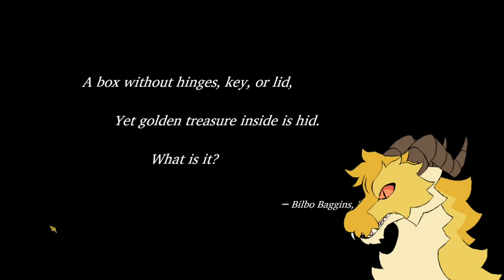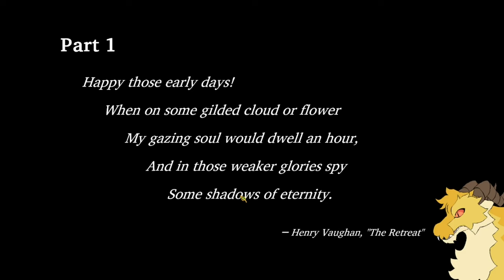Dragon plays dragon game | Let's play Golden Treasure: The Great Green 1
This may or may not be just another one of my videos that'll disappear eventually. ¯\_(ツ)_/¯

I set up a cool avatar and got really excited, ok? Thought it would be fitting to play a dragon game as a dragon. This was pretty fun to record and I'm really loving the game.

I may disappear for a couple months in about a week. I'm having some really heavy surgery then. I'm trying to distract myself from it.